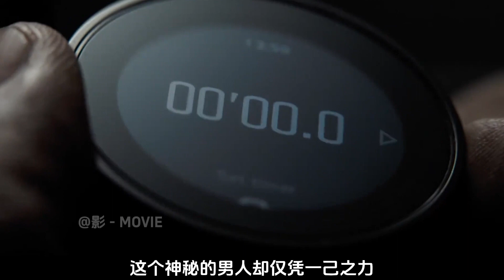【影】退休大爷，一人一枪端掉整个黑手党，2023最新动作片《伸冤人3》